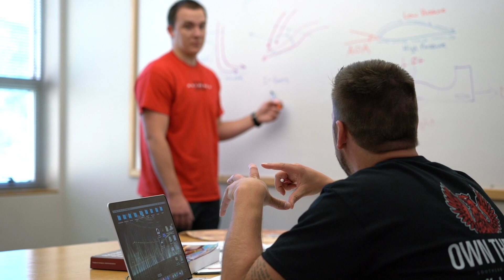Interview With A Helicopter Pilot Student | Jake Allen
Jake Allen is a helicopter pilot student from Draper, Utah. From his experience in the military Jake became interested In becoming a helicopter pilot. Because he is a veteran he is able to use his GI Bill benefits to pay for his flight training.

Jake eventually found Southern Utah University and decided to attend because of the advantageous location and GI Bill Benefits.

A Bit About SUU:
Southern Utah University is home to the highest elevation flight school in the country with the largest collegiate helicopter fleet.

If you’re interested in becoming a helicopter pilot student request information below or give us a call. Whether you’re a veteran or not we’ll help you become a helicopter pilot.

Apply to the program (it’s easy and takes less than 10 minutes)